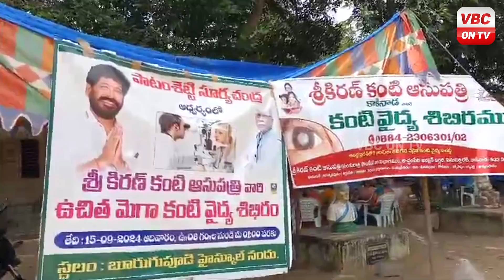సంకురాత్రి చంద్రశేఖర రావు సేవలు ప్రశంసనీయం | Patham Shetty Suryachandra | VBC ON TV